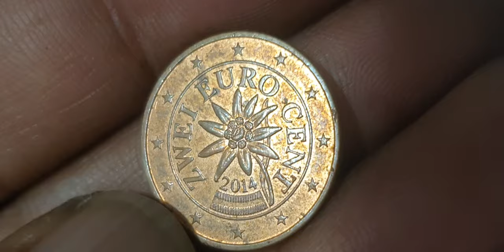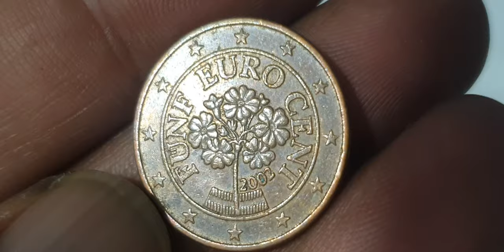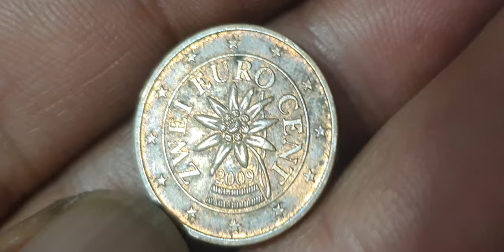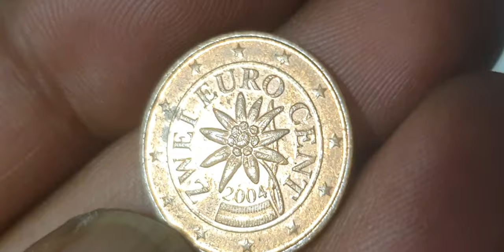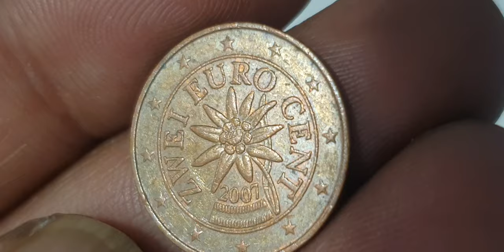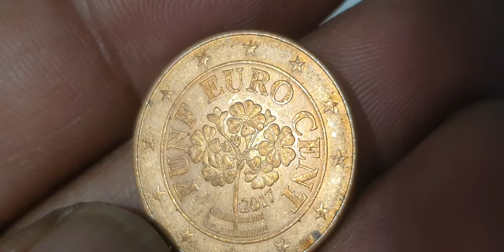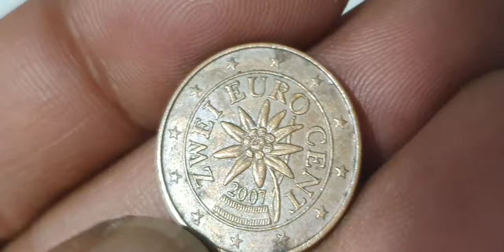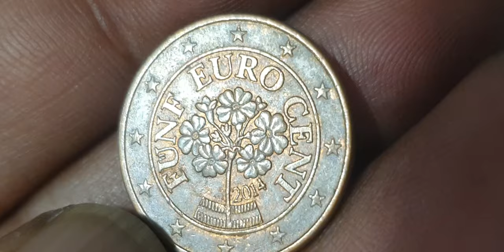EURO CENTS HUNT FOR 1,500€ - I Found It!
Austria Top 2,5€ Euro Cents Mix Coins Hunt! youtube coins coin collectiblecoins coinmaster collection numismatics currency worldcoins rarecoins money euro rarecoin rarecollection coinmarketcap #@Rajashani5093

Austria
2 euro cents,5 euro cents

Mix 2 euro cents,5 euro cents coins collection from austria.austria coins worth money.euro coins worth money.